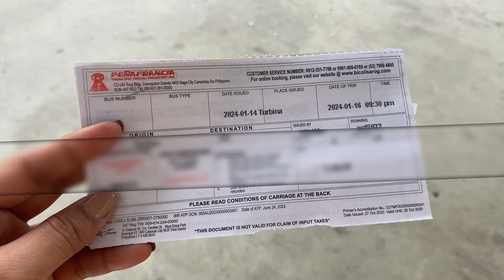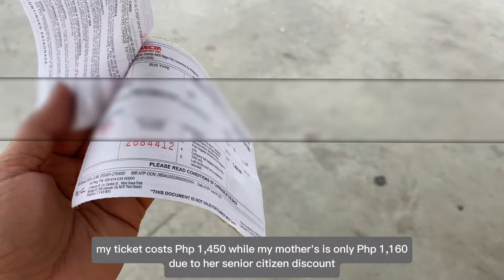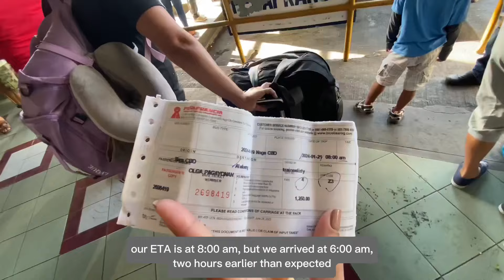Our Trip to Bicol • Peñafrancia Bus Tour 🚍• Bicol Isarog Turbina Laguna Terminal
Video Title: Our Trip to Bicol • Peñafrancia Bus Tour 🚍•  Bicol Isarog Turbina Laguna Terminal

Music are provided by:

• ✨샛별 - SOSO✨(Royalty Fr...
♪ Rose (Prod. by Lukrembo)
Link : • lukrembo - rose (royal...